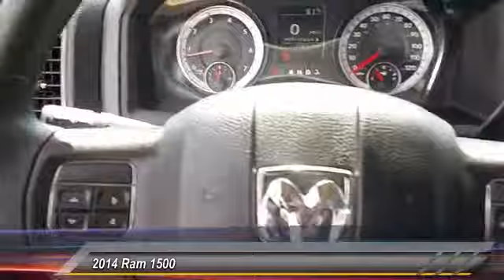2014 Ram 1500 Franklin TN G538569A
2014 Ram 1500 Express 4WD 120WB

Looking for the right car? Today could be your lucky day. With 19892 miles, this Red, 2014 Ram 1500 equipped with Automatic transmission could be yours. Request more information and set up a test drive right away.